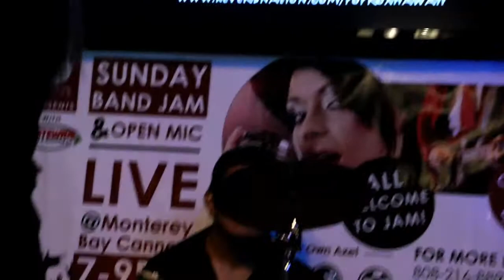PopRox Hawaii - Dance Again (JLO Cover) @MBC 6Jul2017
PopRox HI performing at Monterey Bay Canners Pearl Ridge Restaurant in Aiea, Hawaii on Thursday, 6Jul2017.